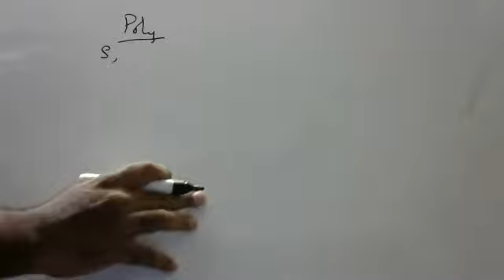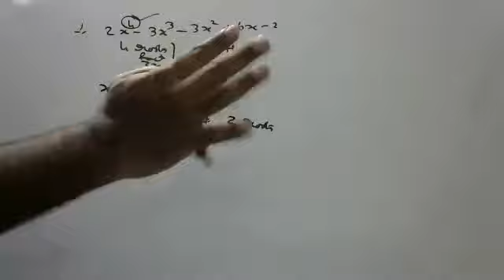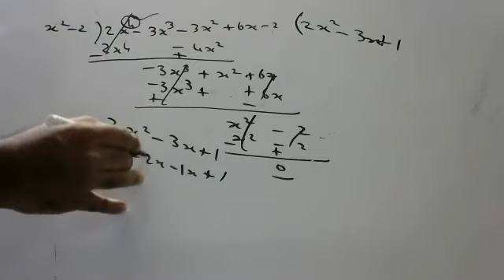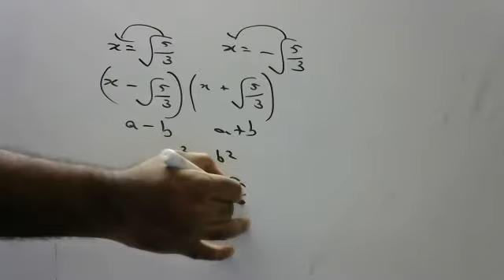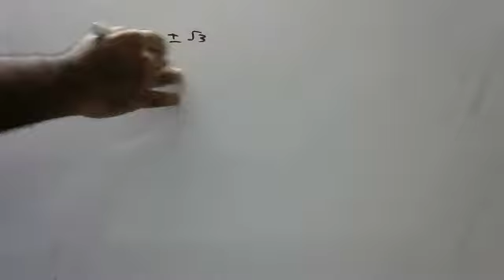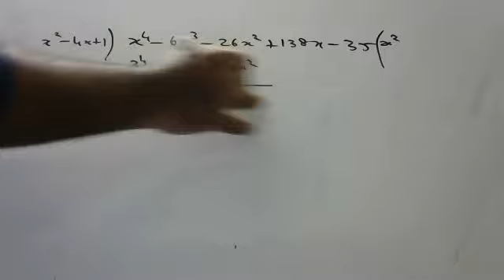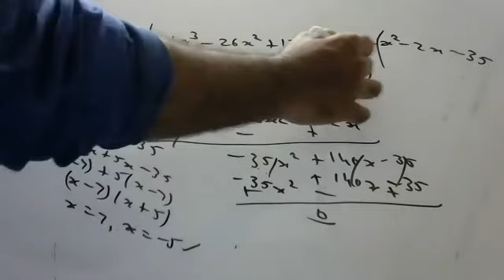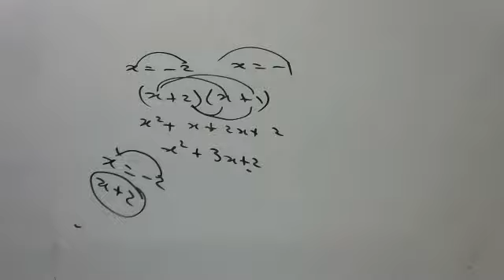finding other roots when some roots are given with work sheet link in description